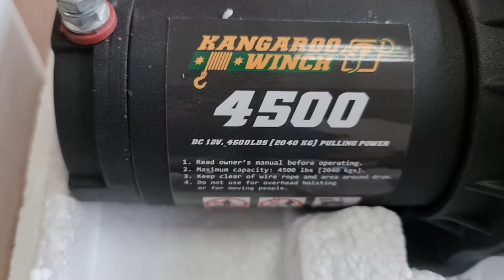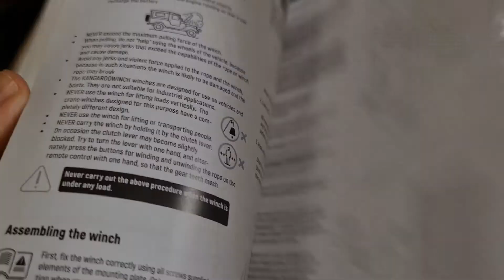Εργάτης οχημάτων 2050kg με ασύρματο χειριστήριο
Kangaroo PW4500 12V με τηλεχειριστήριο
PW4500
Παρέχοντας αποτελεσματική δύναμη έλξης όποτε και όπου το χρειάζεστε, το βαρούλκο PW4500 διαθέτει υψηλής απόδοσης, χαμηλό ενισχυμένο μόνιμο μαγνητικό κινητήρα Αυτό σε συνδυασμό με την ηλεκτρομαγνητική βαλβίδα της μονάδας, η οποία αποσυνδέει το ηλεκτρικό σύστημα του βαρούλκου σας από την μπαταρία όταν το όχημά σας είναι απενεργοποιημένο, καθώς και η προστασία του διακόπτη κυκλώματος διασφαλίζει ότι οι χρήστες θα έχουν πάντα όλη την ισχύ που χρειάζονται χωρίς να επιβάλλουν φόρτιση στην μπαταρία του ATV. Αυτό το βαρούλκο έχει συμπαγή μεγέθη και μεγάλη ισχύ - είναι τέλειος συμβιβασμός μεταξύ αυτών των δύο.

Ήταν προορισμένο να ανεβάσει το φραγμό για την οικονομική αγορά βαρούλκου! Δημιουργήθηκε από όλα όσα έχουμε ήδη μάθει τα τελευταία 13 χρόνια, το PowerWinch kangaroo προσφέρει απαράμιλλη ποιότητα και αξία.
Το Kangaroo PW4500 διατίθεται επίσης με συνθετικό σχοινί (PW4500 SR).

Συνιστώμενη χρήση: quads, ATV, UTV.

-3,9hp κινητήρας
- Εργονομικός συμπλέκτης Free-Spooling
- Άνετο χειριστήριο χεριών
-Roller Fairlead
- Ισχύς φόρτωσης εισόδου / εξόδου
- Αυτόματο φρένο συγκράτησης φορτίου
- Εξαρτήματα χάλυβα βαρέως τύπου και πλαίσιο για μέγιστη αντοχή

-Συρματόσχοινο
-Αγκιστρο
-Ραουλιέρα
-Πλαίσιο ελέγχου
-Σετ καλωδίων
-Χειριστήριο με καλώδια
-Ασύρματο τηλεχειριστήριο
-Σετ βιδών στερέωσης
-Πλάκα στήριξης βάση
-Εγχειρίδιο χρήστη
-Κάρτα εγγύησης

1 Ονομαστική γραμμή τραβήγματος 2040 kg / 4500 lbs
2 Μοτέρ 3,9 HP
3 Gear 2-st. πλανητικός
Αναλογία 4 γραναζιών 271: 1
5 τάση 12V
6 Σωληνοειδές 300Α
7 Αυτόματο φρένο στο τύμπανο
8 σχοινί σύρμα 6mm x 15m
9 Fairlead Roller
10 Διαστάσεις 350 x 114 x 120 mm
11 Διαστάσεις τυμπάνου 50mm x 115mm
12 Σχέδιο μπουλονιού στερέωσης 124 x 76 mm
13 Βάρος 12,1kg + 1,55 kg płyta montażowa
14 Τρέχουσα 0kg - 32A, 2040kg - 220A
15 Ταχύτητα 0kg - 4,5m / min, 2040kg - 1,5m / min

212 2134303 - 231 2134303